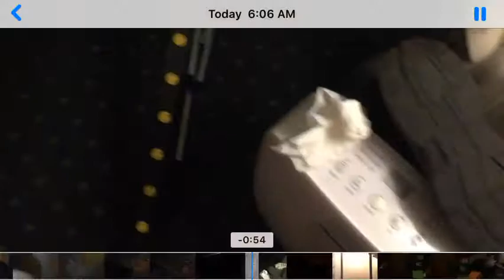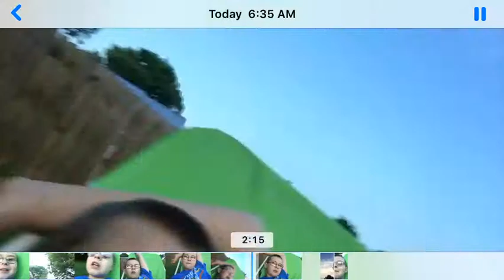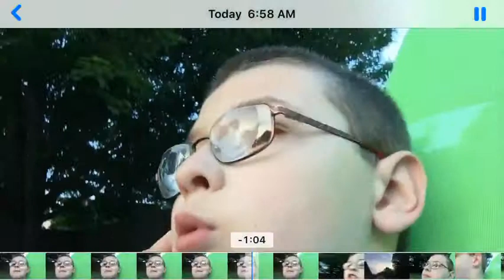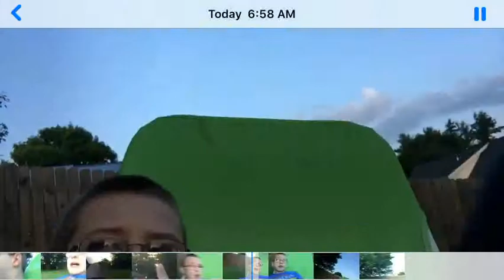A beautiful morning